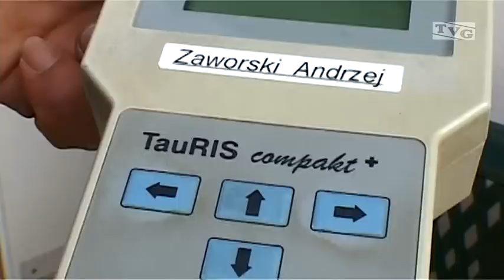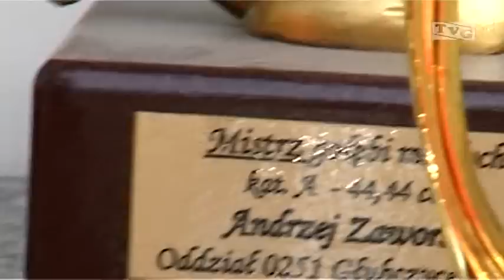Moje hobby to gołębie pocztowe